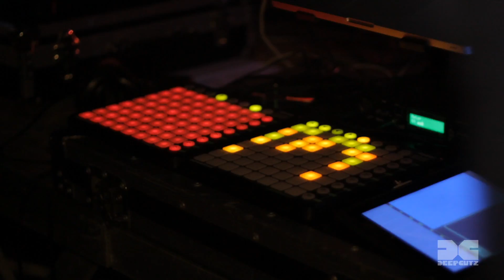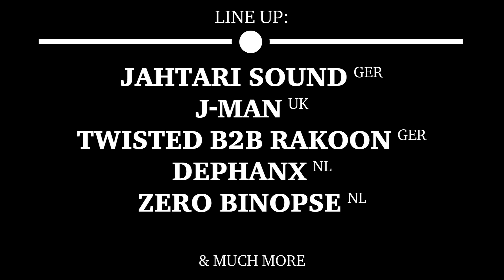Deep Cutz - Superheroes vs Villains [Official HD Aftermovie]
This video was shot at the Waalhalla in Nijmegen. Shot and edited by Sander Janssen, Roald Hendertink and Wesley Schouwenaars.
Follow Musickness Media!

Follow Deep Cutz!

Next edition will be on Saturday the 8th of June at Hal16 in Utrecht! BE THERE!

More info next edition:
DEEP CUTZ Rave - MASS PRODUCTIONS vs. DEEP CUTZ - Future Technologies